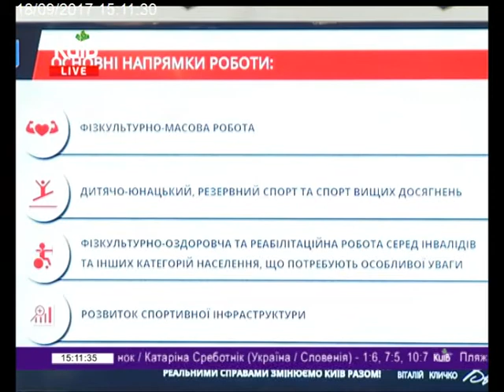18.09.17 Столичні телевізійні новини 15.00